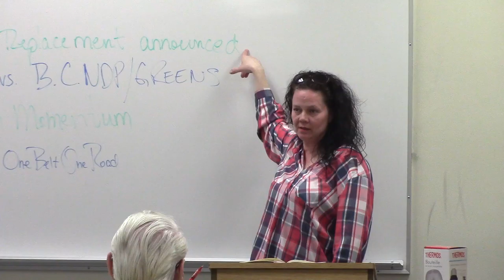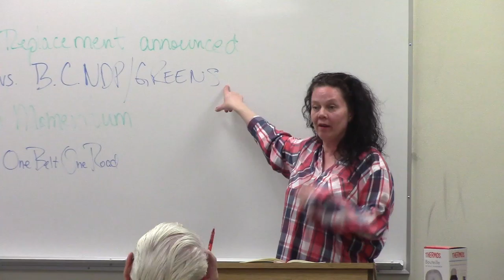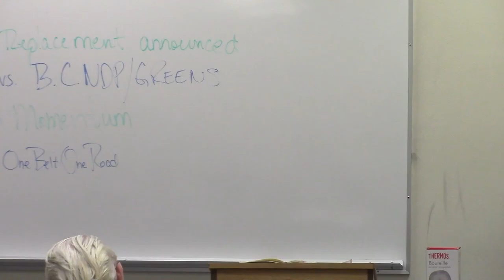SNHP Update - Recent Interventions and Future Activities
This is what your support makes possible. Thank you!